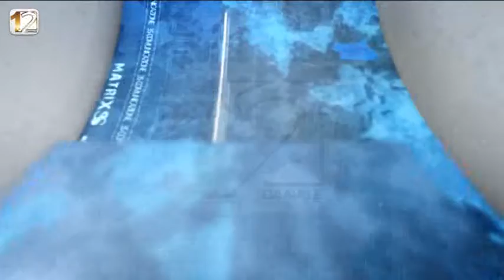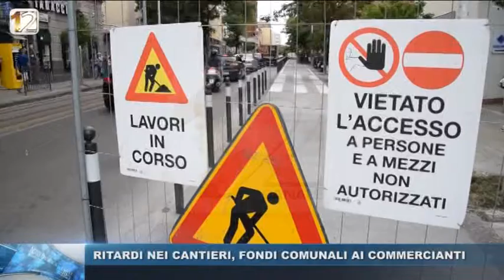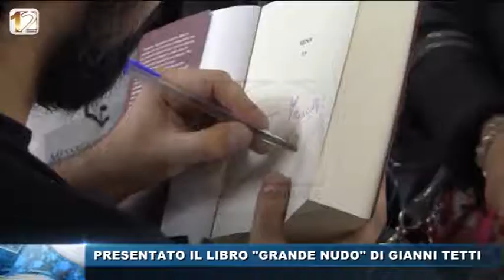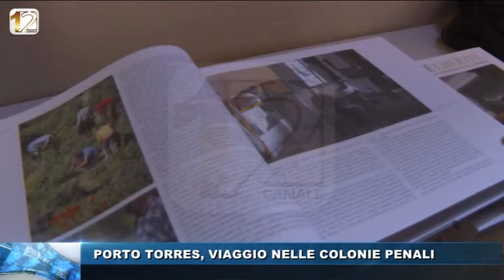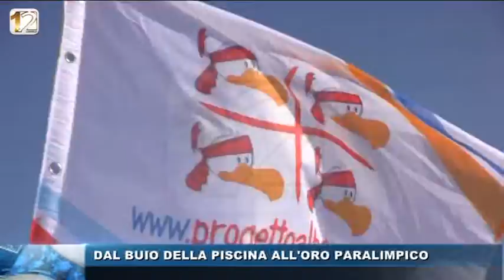WEB TG 2 DIC 2016